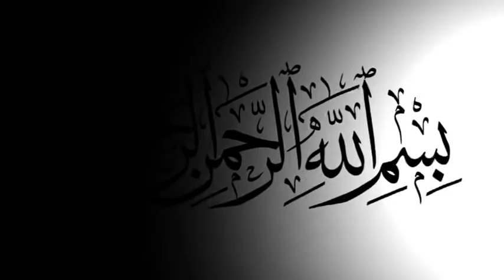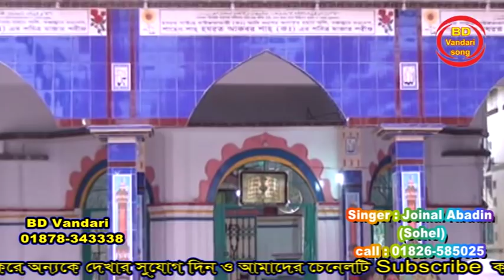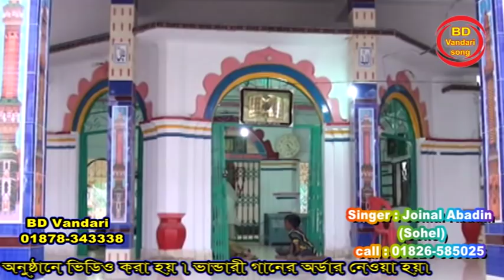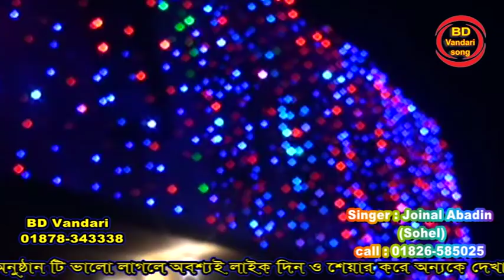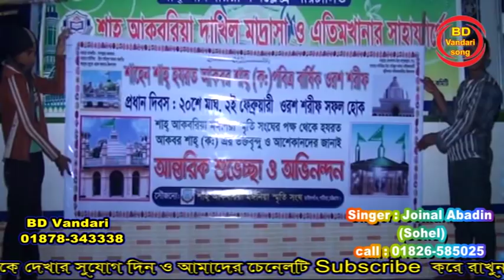পটিয়াতে আকবর বাবা কি শান দেখাইলো _ শিল্পী সোহেল _ ভান্ডারী গান _ BD Vandari Song